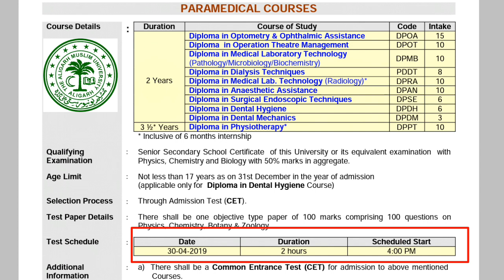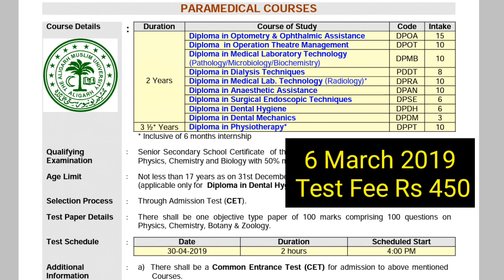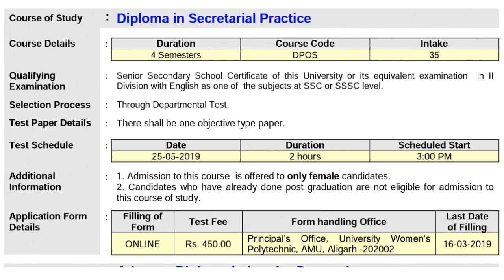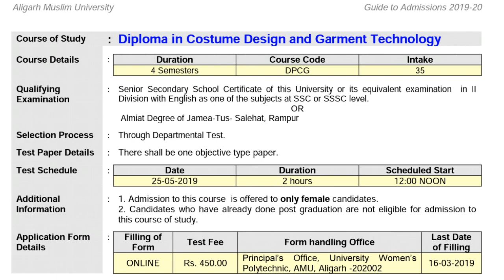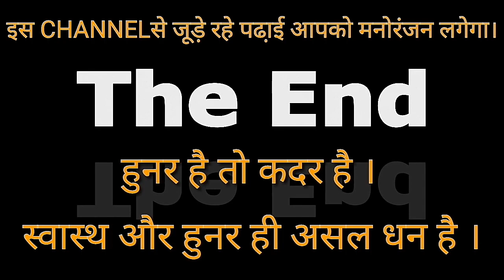COURSES AFTER 12th For AMU Students| AFTER Intermediate| AMU Admission 2019-20|AMU Form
About this video: -Courses after 12th or Intermediate for AMU Aligarh Muslim University Internal students especially Girls.
After Intermediate courses in AMU Aligarh Muslim University.
Courses in amu after 12th or admission in amu after 12th (Intermediate)